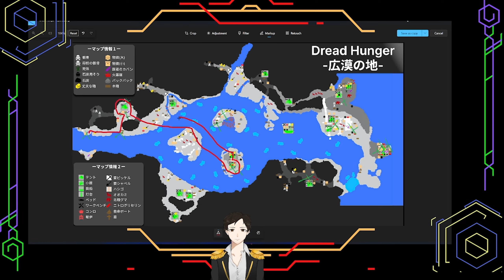Doctor Crewmate Tutorial on Expanse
The Players in the lobby:

CheRekvara
DunSlime
BlondeBurry
Soltaire of Astoria
Montosh
xmangravesx
Thor
HopDop

(LP) Flash Resonance: Flash Thèmes
CHARLES TALAR Records
[CT 2004]

I do not claim to be the best or extremely good. I do prevail in communication and deduction. Use my videos as a learning guide or a reference for how to play games.
Comments and critiques are welcome, but respectfully, please

If you ever want to chat with me in real-time or ask questions about the game, visit me here at :

Thanks and shut up